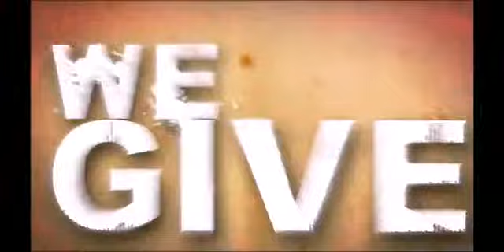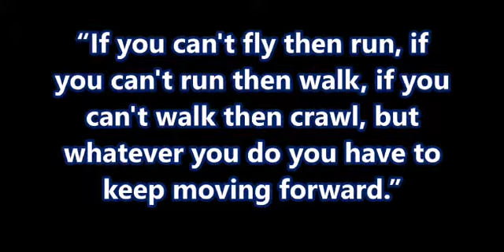WARRIORS - SOUL MOVERZ REMIX 1